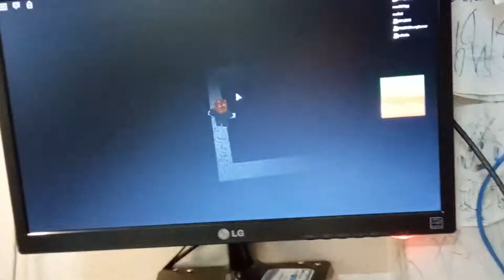ว็ายยยย จิ้งเหลน